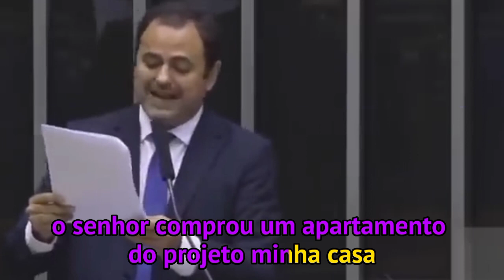Deputado Glauber Braga questiona Deltran Dallagnol: o senhor pode responder?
Na Câmara dos Deputados, o deputado Glauber Braga questiona Deltran Dallagnol sobre inúmeros Crīmes de responsabilidade fiscal.

E você, o que acha?